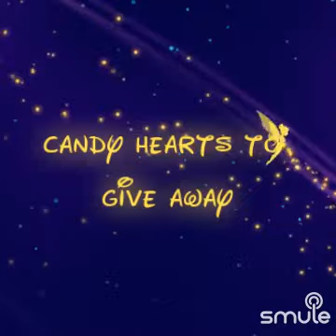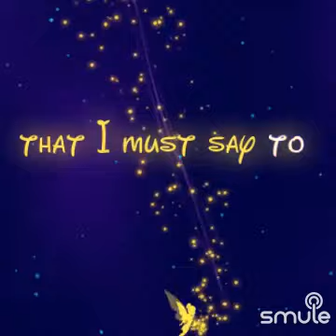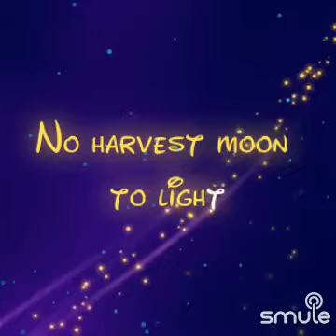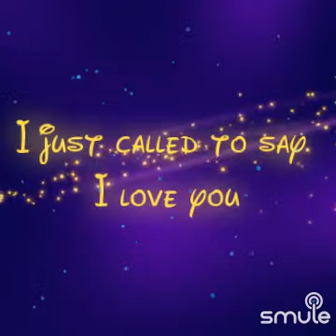COVER DUET,📱I JUST CALLED TO SAY 🎶✨🌹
Listen to me sing "I Just Called To Say I Love You - Acoustic" on Smule